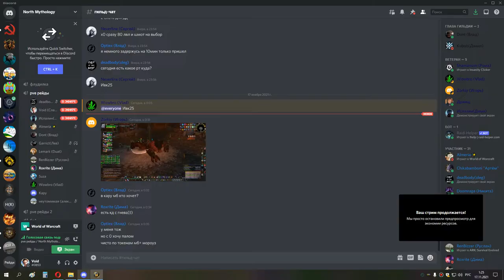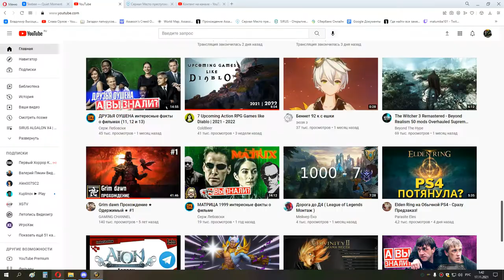ивк 10 АНУБ хпал 16 11 21